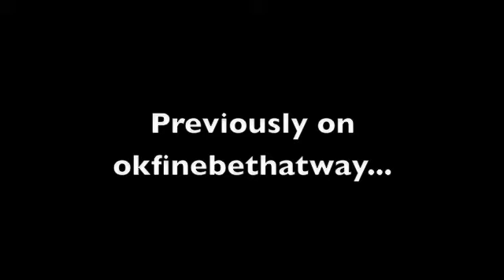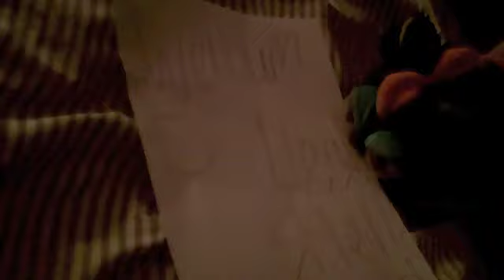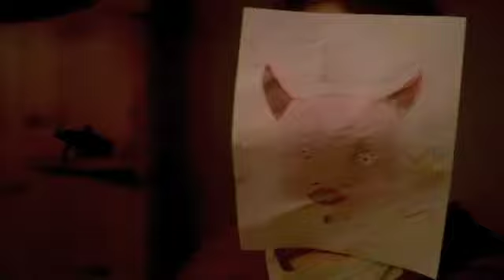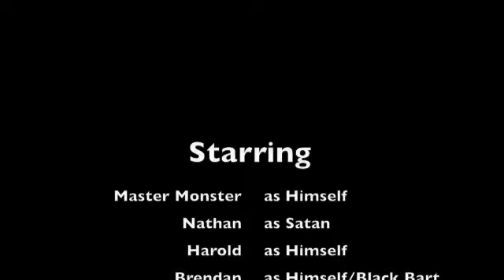Master Monster Goes To Hell (Or There And Back Again)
After being killed off four months ago (I think), Master Monster has been in a troubled state. Can Harold and The Purple Thing save Master Monster from his eternal afterlife of torture?